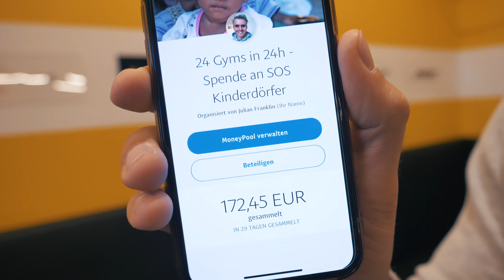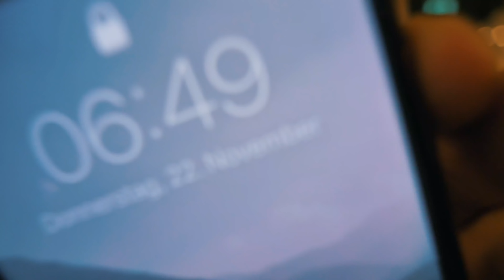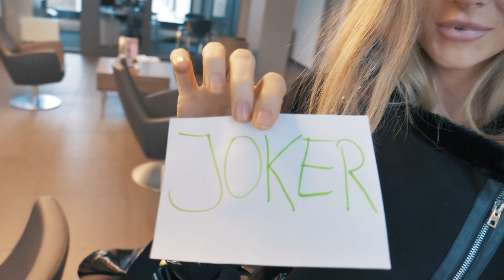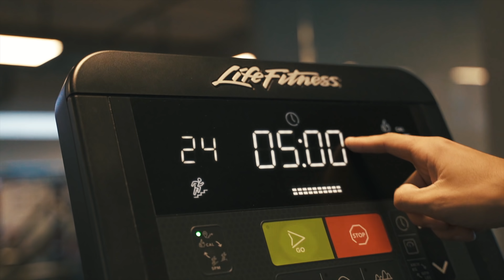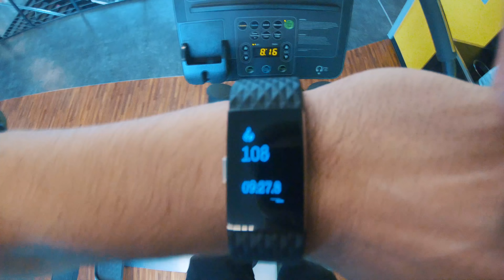24 STUNDEN IN 24 FITNESSSTUDIOS TRAINIEREN CHALLENGE I SPENDENAKTION 11.0 The Franklin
Meine Freundin und ich haben versucht in 24 Stunden in 24 Fitnessstudios in München zu trainieren. Das ganze war deutlich anstrengender als wir zuerst gedacht hatten 🙈 Aber sehr einfach selbst 😉🤙

 • Aerial Ace – Muci...

🎵 Track Info:

Title: Aerial Ace by Muciojad

Sophias YouTube-Kanal

Meine YouTube-Ausrüstung:

Meine Instagram Ausrüstung:

Musik, die nicht von Epidemic ist:

Ehrling - Feel good
Ehrling - This is my passion
Ehrling - Thyphoon

(Werbung)
Studios, die an der Challenge teilgenommen haben (gratis Training):

Ercan's Body GYM

Euer Julian